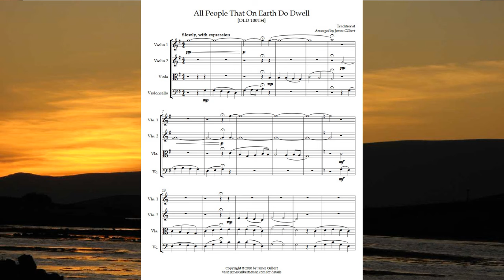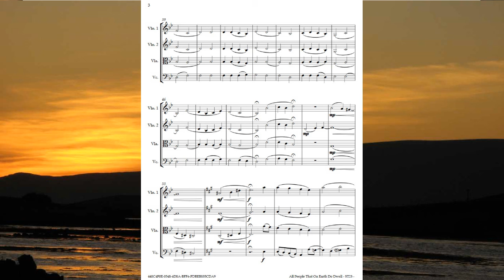All People That On Earth Do Dwell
A demo recording of my arrangement for String Quartet. Also known as OLD 100th or the Doxology.